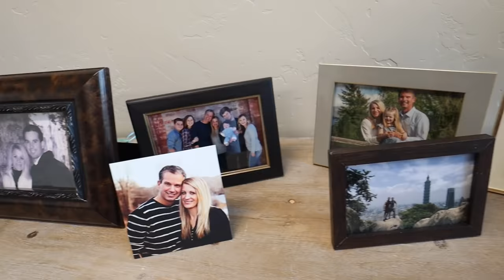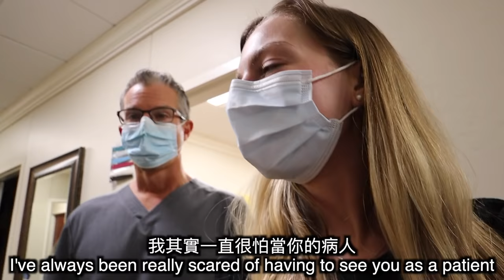【手術我看不下去😅】疫情的影響？一天看幾個病人？美國醫療分享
非常感謝Dr.莫願意給我們看他的日常生活！！
很開心可以帶你們一起體驗美國醫生的日常
莫爸很棒～醫療人員都很棒～
追蹤彩曦的IG  ➭ @hailey_jane
追蹤Adam的IG ➭ @getadamoninsta2018
臉書專頁 ➭ Facebook.com/haileymocaixi
想學美國道地的口說習慣的話
歡迎你加入我們的線上英文教學 ➭ hahow.in/cr/haileyadamenglish ⏩️